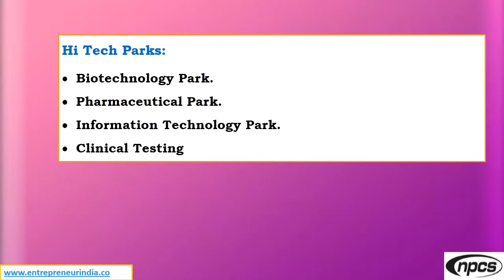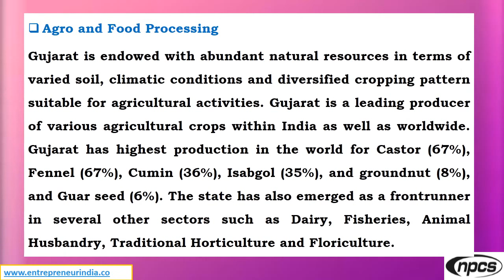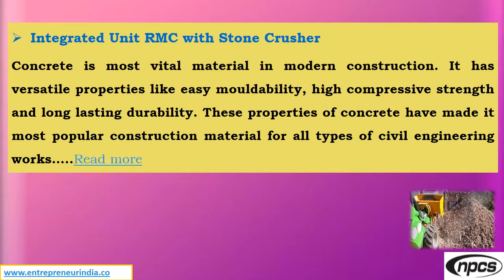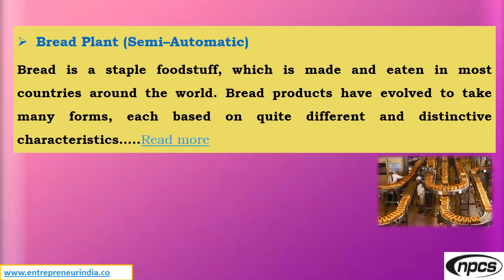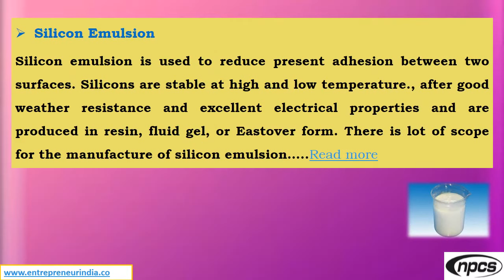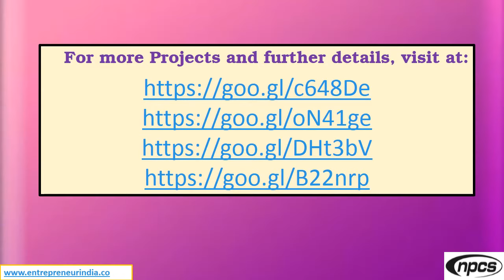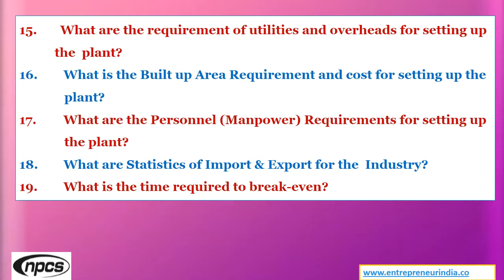Best Profitable Manufacturing & Processing Business Ideas in Gujarat, India to Start.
Best Profitable Manufacturing & Processing Business Ideas in Gujarat, India to Start. Small and Medium Projects

Major Industrial Areas in Gujarat:

Industrial Parks:

• Investment Oriented Parks
• Export Oriented Parks
• Eco Industrial Parks

Types of Industrial Parks:

Industrial Projects:

• Readymade Garment and Hosiery.
• Diamond Cutting and Polishing.
• Gems and Jewellery.
• Handloom and Handicraft.
• Leather- based products
• Mineral Industries.
• Other industries like Brass Parts, Engineering Industry etc.

ENTREPRENEUR INDIA
106-E, Kamla Nagar, Opp. Mall ST,
New Delhi-110007, India.